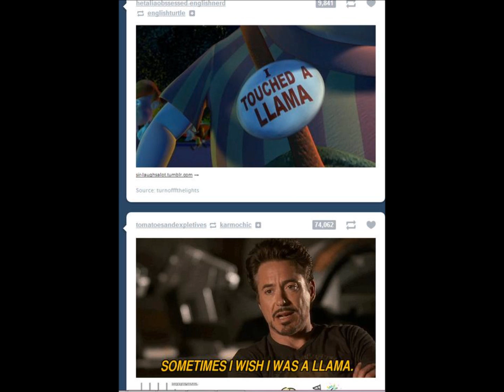One Does Not Simply Hate Llama's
I have an awkward obsession with Llama's. Is this a bad thing? .___.